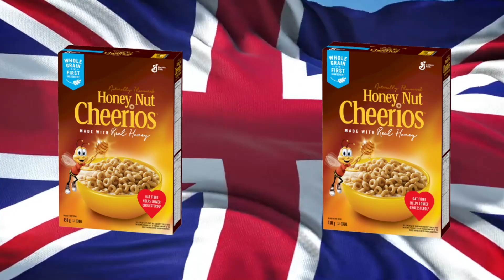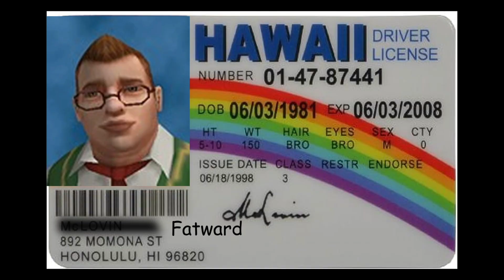There Will Never Be A Game Like Bully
Bully has been and always will be my favorite game of all time so what better time than our 1 month channel anniversary than to do a deep dive into what I believe to be the most unique and enjoyable Rockstar Games experiences there is.  I didn't get to cover everything I initially wanted to because of time restraints and just the fact that this game is massive once you uncover the slimy layer beneath the base. But that just means that there's always a chance to revisit this title at a later date.

R.I.P Windham Rotunda AKA "Bray Wyatt"